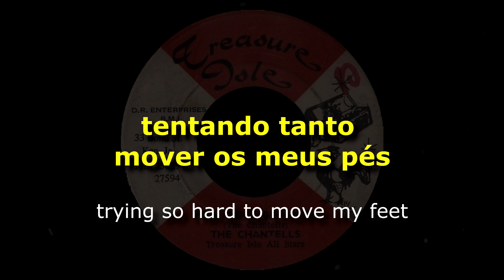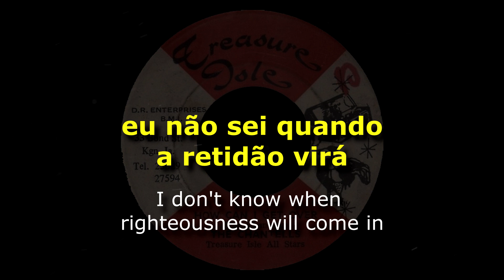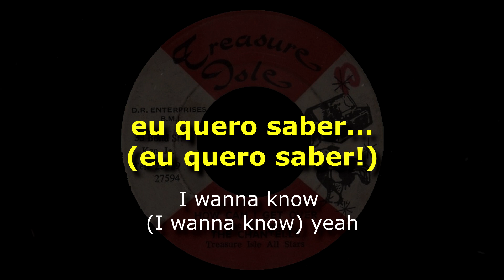The Chantells - How Can I Get Over [ LEGENDADO / TRADUÇÃO ] reggae lyric